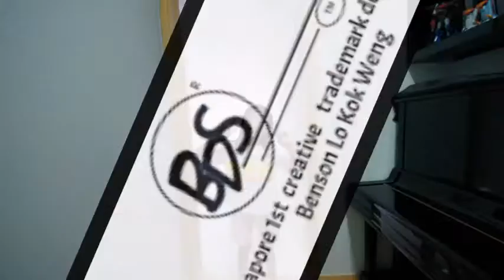Singapore Home Trendy Modern Interior Design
As a home renovation specialist, it's clear that I take great pride in my work and the satisfaction of my customers. My dedication to creating unique and innovative designs is evident in the positive reviews I have received from my clients. It's inspiring to see someone who is passionate about their craft and takes the time to ensure that every detail is perfect. My commitment to sharing My knowledge and helping your clients save money is a testament to my integrity and professionalism.

Drop me on any renovation enquires on my mobile SMS

Benz Design
HP 81566952